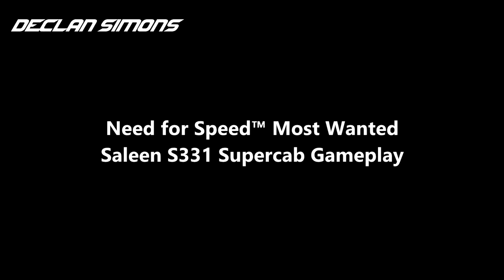Saleen S331 Supercab Gameplay | NFS™ Most Wanted